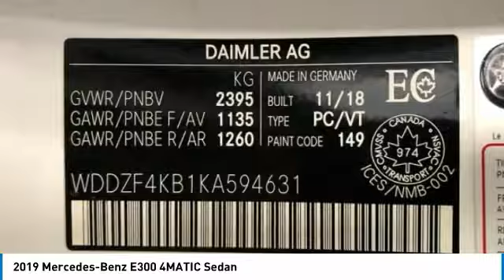2019 Mercedes-Benz E300 2019 Mercedes-Benz E300 4MATIC Sedan FOR SALE in Brampton, ON 19MB421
Stop in today for a test drive of this N 2019 Mercedes-Benz E300

Mercedes-Benz Brampton
10 Coachworks Crescent

Looking for the right 4-door sedan? Today could be your lucky day. this 2019 Mercedes-Benz E300 could be yours.